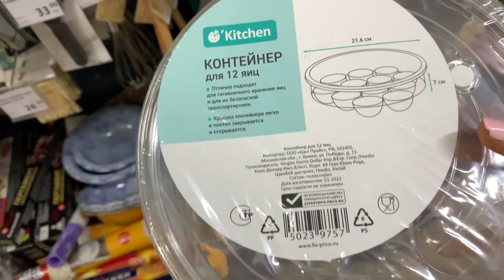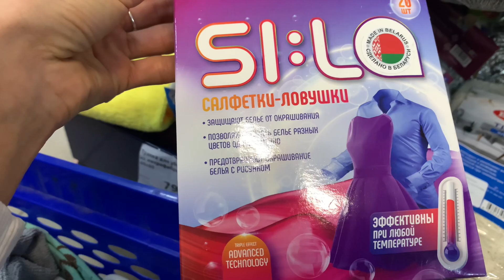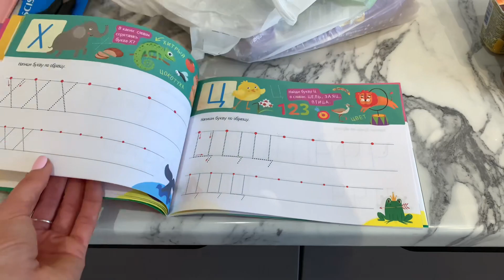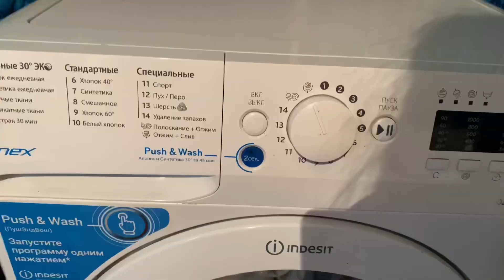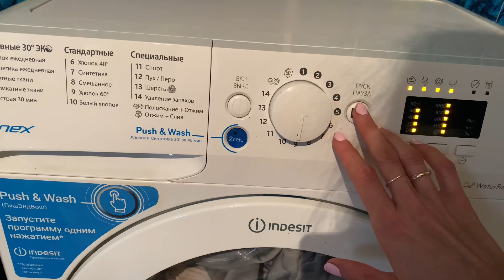Покупки Фикс Прайс / Ничего не успеваю / Приготовила борщ и сварила кукурузу / Уборка дома / Влог